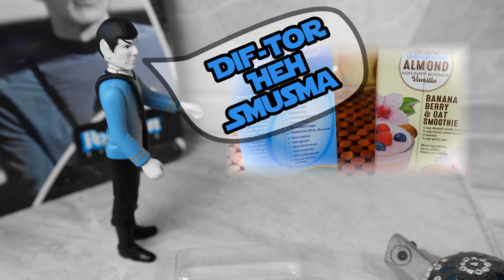Vlog #4 Mr. Spock Hosted by Ruby Rock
Spock & Gemstone 🖖 Series One 🖖
To boldly go where no man has gone before. “Oo-OOOH-oo- oo-oo-oo-oo-ooohh…”

Hi! My name is Ruby Rock and this is my vlog section where I post my video extras/announcements/behind the scenes.

🌌 Vlog#7 $pace ROCK-E.T. Judge

Written and Directed by: JSJudge (J$J, T$AB)